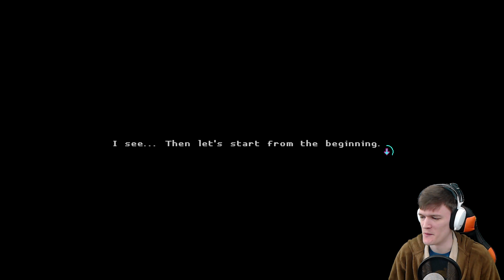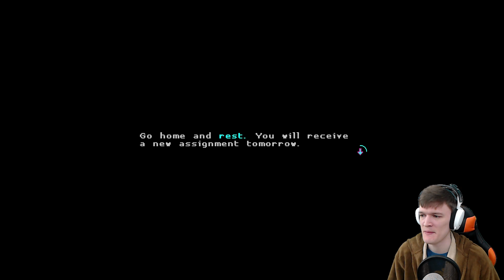Katana ZERO Gameplay #1 - THE DRAGON HUNGERS! 🗡️🐲 | Katana ZERO Josh Rose Talk No Kill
Katana ZERO Gameplay #1. Katana ZERO is a stylish neo-noir, action-platformer featuring breakneck action and instant-death combat. We’re slashing, dashing, and manipulating time in order to unravel our past in a beautifully brutal acrobatic display.

In this episode:
Everything is a bit of a blur for Dragon, the nr. 1 ninja assassin. We have no memory of our past and somehow have the ability to bend time. So we’re just going on missions, killing everything in our past without asking question… until now..! 😲

Let’s Play Katana ZERO! We’re fighting a war on drugs as a ruthless ninja in a ruthless world while trying to recover our own memories - of course while failing spectacularly in this Katana ZERO gameplay video!